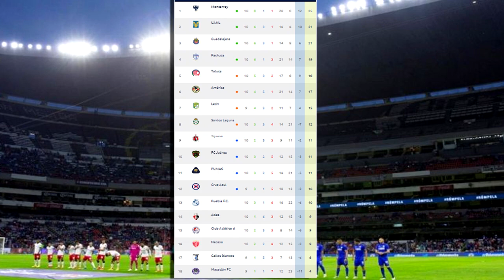🔴 Cruz Azul vence a Pumas En el Azteca | sábado fútbolero Jornada 11 | Alex Fut MX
Ver Cruz Azul vs Pumas en vivo hoy, Donde ver Cruz Azul vs Pumas En Vivo el Sabado 11 de Marzo 2023 El Cruz Azul vs Pumas, les dejo los canales con país y donde ver hoy el partido Cruz Azul vs Pumas En Vivo, Jornada 11, Liga mx 2023, Cruz Azul vs Pumas, Pronostico Cruz Azul vs Pumas. Gol Cruz Azul.

Cruz Azul vs Pumas en vivo el Sábado 11 de Marzo. Donde ver Cruz Azul vs Pumas Cuartos de final 2023, en que canal ver, hora, día, en vivo les dejo los canales con país y donde ver hoy el partido Cruz Azul vs Pumas, en vivo Liga MX, Cruz Azul vs Pumas, memes previas al partido, Cruz Azul vs Pumas, en vivo, memes Cruz Azul vs Pumas, gol de Cruz Azul, Gol de Pumas.